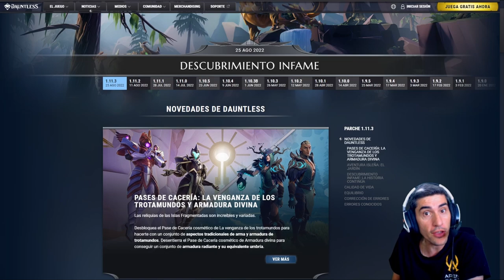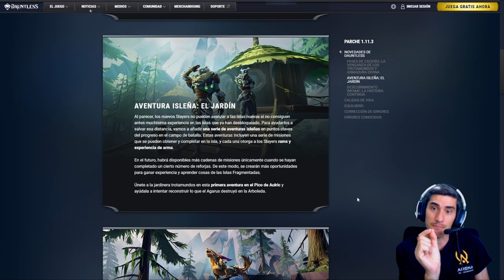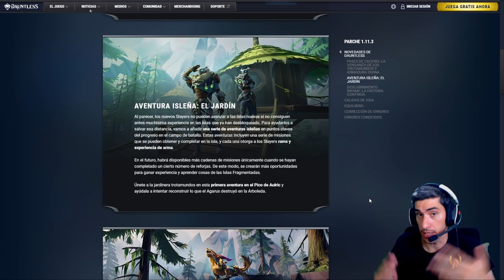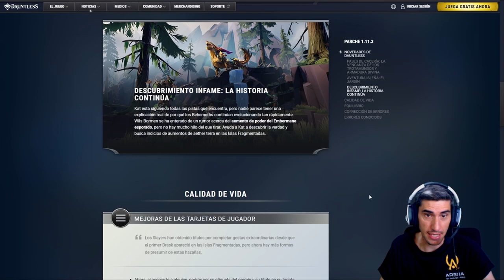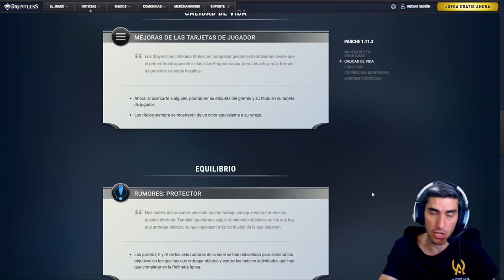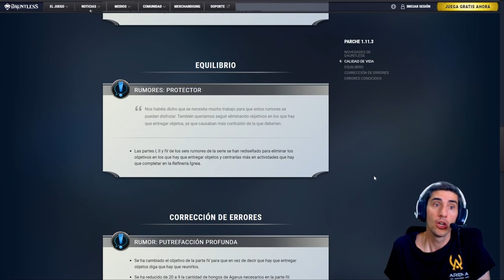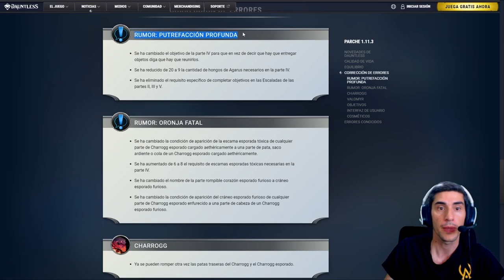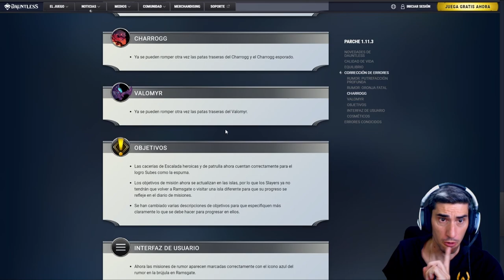PARCHE 1.11.3 *** DESCUBRIMIENTO INFAME *** //// Dauntless Gameplay